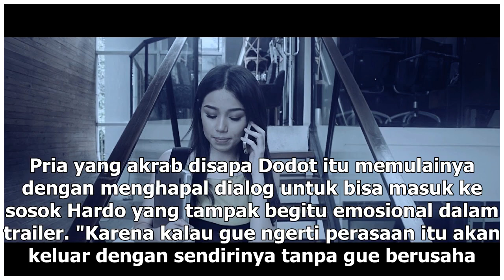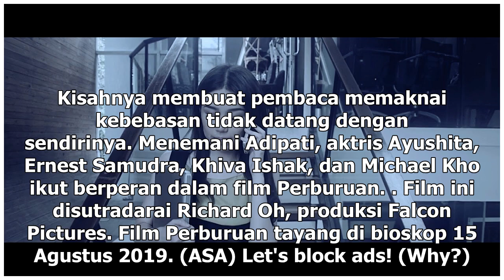Manis Studio | Siasat Adipati Dolken Dalami Peran Hardo dalam Film Perburuan